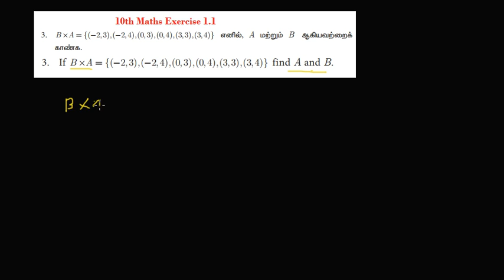10th Maths Exercise 1.1 Q No 3 | Chapter 1 Relations and Functions | 5 Minute Maths